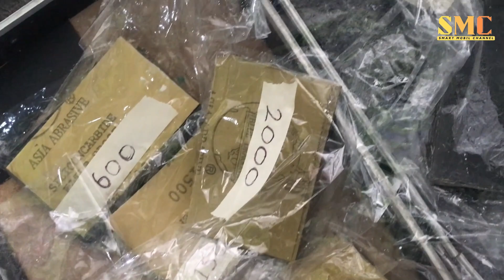Cara Buat Kaca Lampu Mobil (Headlamp Mobil) seperti Baru Lagi dengan Poles Lampu / Nano Burn oating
Disini kita akan membahas step-by-step cara nano burn coating headlamp yang sudah menguning menjadi seperti baru lagi